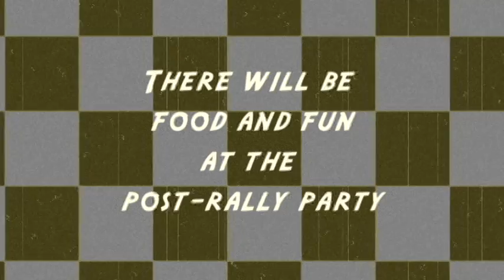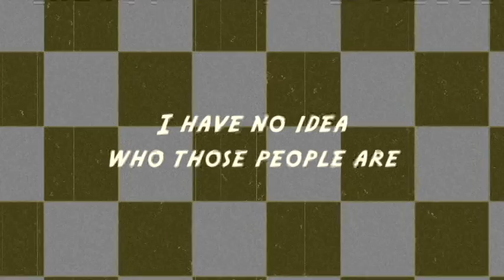IMO Road Rally